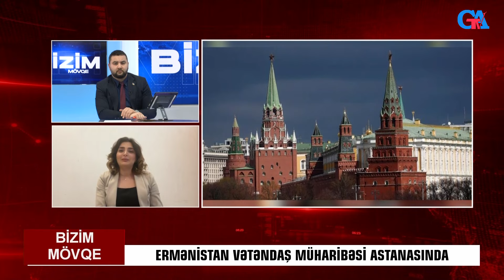Ermənistan Vətəndaş Müharibəsinin Bir Addımlığında - BİZİM MÖVQE